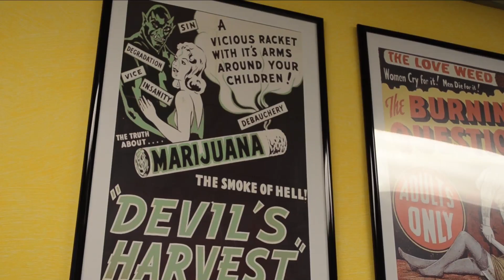Medical Marijuana Edibles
Tucson's newest dispensary is providing edibles to their patients.